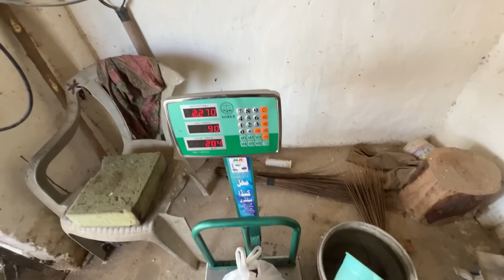Eid Passed Without Visiting My In-laws 🙂 || Big BBQ On Last Day Of Eid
Eid Passed Without Visiting My Inlawys 🙂 || Big BBQ On Last Day Of Eid

qurbani 2022 mandi price,
pakistan qurbani mandi 2022,
qurbani 2022 mandi age,
qurbani 2022 bakra mandi,
qurbani buffalo mandi 2022,
qurbani ke bakre ki mandi 2022,
camel qurbani mandi 2022,
qurbani eid 2022 mandi
mirpur azad kashmir,
mirpur azad kashmir houses,
mirpur azad kashmir vlog,
mirpur azad kashmir visiting places,
mirpur azad kashmir city,
mirpur azad kashmir mandi 2022,
mirpur azad kashmir mandi,
mir pur azad kashmir,
new mirpur city azad kashmir,
azad kashmir mirpur city,
mirpur azad kashmir bakra mandi 2022,
mirpur azad kashmir bakra mandi,
mirpur azad kashmir bazar,